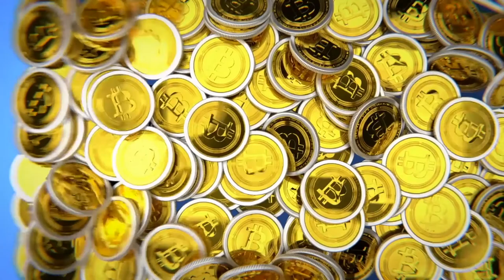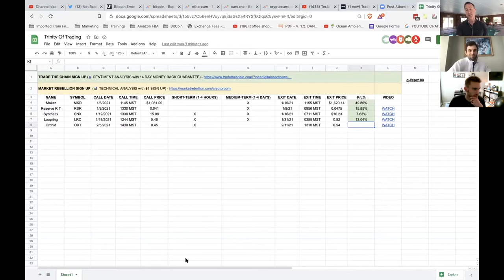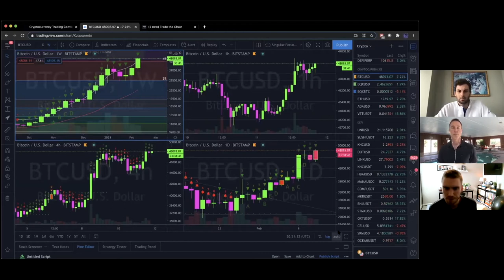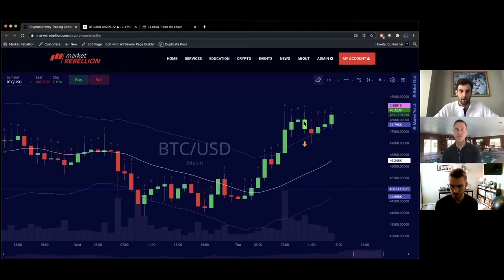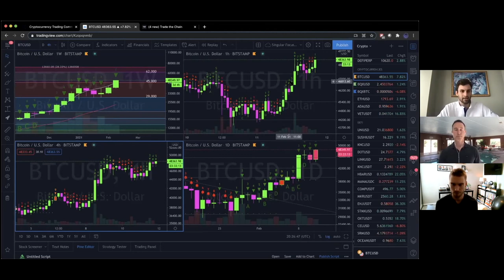$62,000 Bitcoin Within 14 Days If This Happens (Technical Analysis)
Original Video: CAN BITCOIN GO TO 62K IN 2 WEEKS? IF IT CLOSES AT THIS LEVEL - YES. TRINITY TRADING